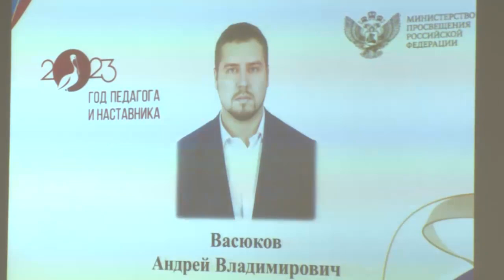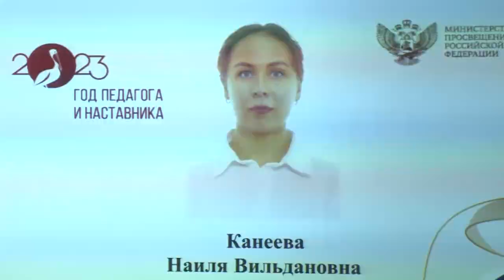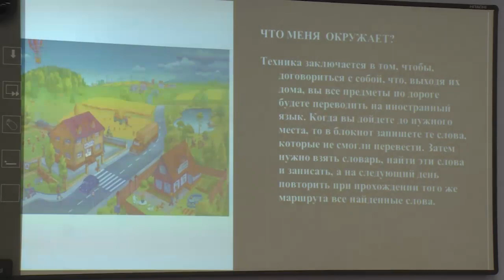Открытие конкурса «Педагог года 2023-2024»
В традиционном муниципальном конкурсе профессионального мастерства участвуют воспитатели детских садов, учителя-предметники школ округа и педагоги-психологи